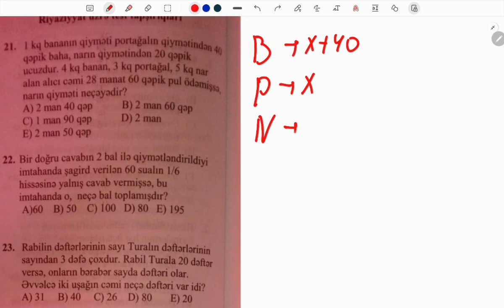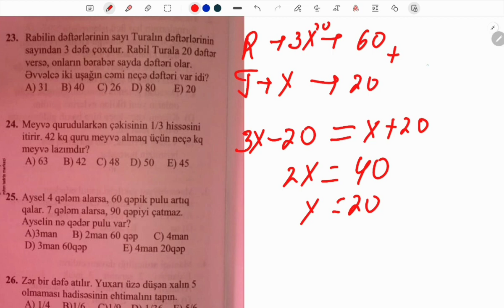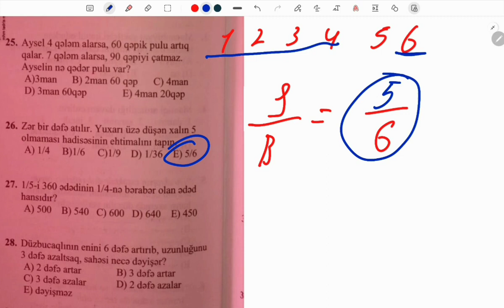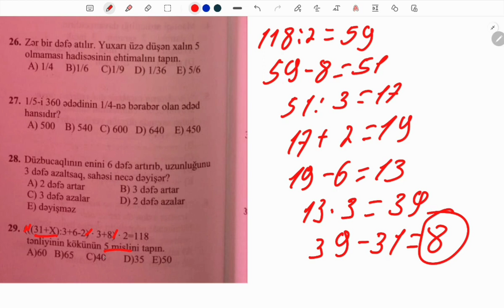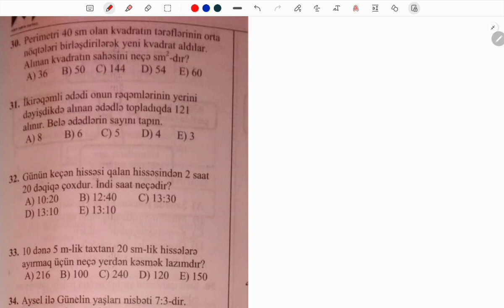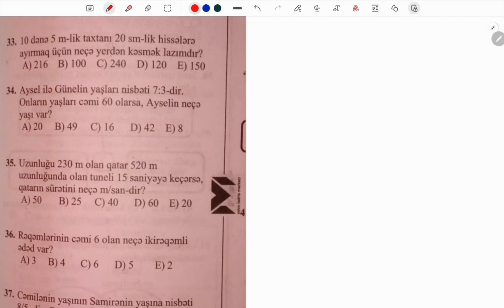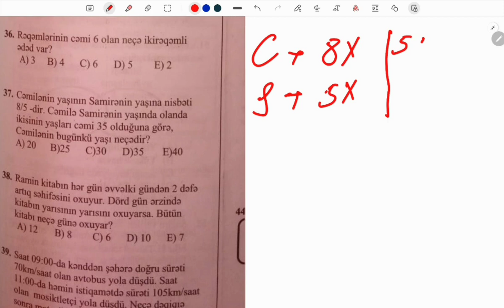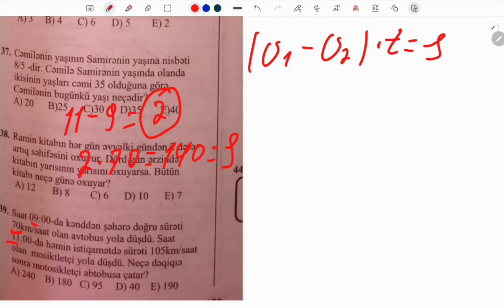MİQ VƏ SERTİFİKASİYAYA HAZIRLAŞAN İBTİDAİ SİNİF MÜƏLLİMLƏRİ ÜÇÜN MHM 100 BAL SINAQ 26-IN İZAHI